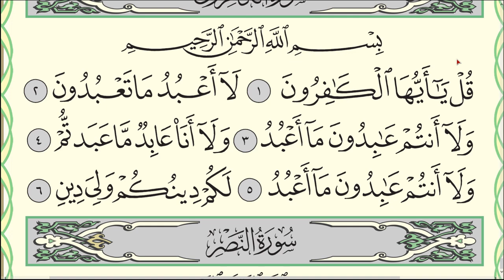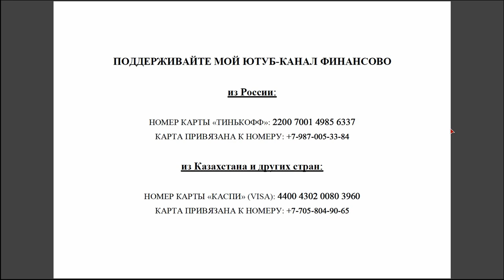Полный разбор суры аль-Кафирун (№109).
На этом видео делаю полный разбор всех аятов  суры аль-Кафирун и указываю на все правила Таджвида в этой суре.
Поддержите мой канал финансово, перечислив деньги на мою Тинькофф карту.
Номер карты Каспи (для тех, кто из Казахстана и других стран): 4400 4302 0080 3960.
Также вы можете оформить ежемесячную плату в поддержку моего проекта "АрабиЯ" на Бусти (Boosty), если ваша карта российского банка.